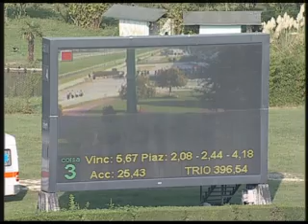Premio Gius. Ippolito Fassati 2011 (LISTED RACE)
Pierantonio Convertino in sella a CHARDONNEY TCHEQUE si aggiudica questa edizione del Fassati, secondo Mirco Demuro su NAFAR e terzo Daniele Porcu su MIGHTY MOUSE.